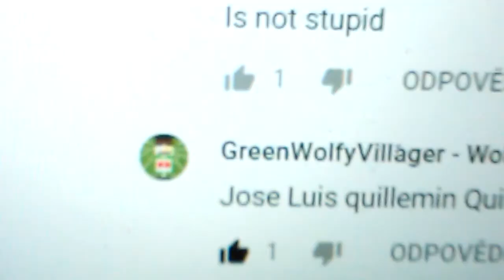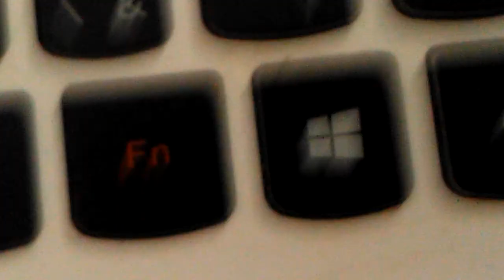Proof That Jose Luis quillemin Quiroz Has A Bad Grammar!